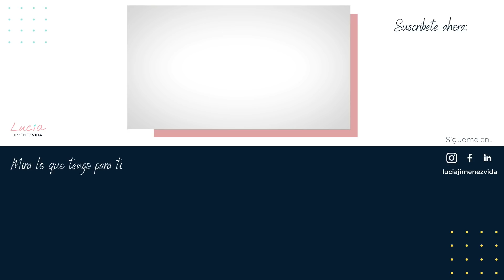🎉 ¡Estoy embarazada! Así ha sido mi primer trimestre de rutinas y replanificación 🗓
Estoy feliz de compartir contigo que... ¡estoy embarazada! Una gran noticia que me invade de alegría y que ha significado una importante replanificación en mi vida personal y profesional. He tenido que...
- Priorizar tareas.
- Replanificar.
- Adelantar Hábitos Esenciales.
- Dejar de levantarme a las 5 AM.
- Modificar mi rutina matinal.

0:00 ¡Empezamos!
0:37 Mi primer trimestre
4:24 Cambio de planes
8:09 Mi agradecimiento
9:32 Rutina matinal
12:14 Estrategia de negocio

¡Hola! Soy Lucía Jiménez Vida y me dedico a dar MÁS VIDA a mis clientas ayudándoles a sentar unas bases sólidas para sus negocios, trabajando su estrategia y productividad para que puedan conciliar sin renunciar e incorporando hábitos que les ayuden a sentirse mejor.

Publico nuevos vídeos cada miércoles para compartir mi experiencia como empresaria, conferenciante y youtuber. Cuento qué me funciona a mí a la hora de gestionar mi negocio con éxito, cuidar mi energía y proteger mi tiempo.

¿Qué equipo uso para grabar mis vídeos? ¿Cuáles son los libros que recomiendo? Entra en mi escaparate de Amazon y descúbrelo:

Lucía Jiménez Vida es Empresaria, Conferenciante y YouTuber. Ayuda a otras mujeres a ganar más vida para sí mismas con sus mentorías estratégicas de negocio y programas formativos de Hábitos Esenciales y Productividad.

Tiene más de diez años de experiencia en el mundo de la comunicación y el marketing, donde ha trabajado con empresas nacionales e internacionales de la talla de Antena 3 o Evernote. Cuando emprendió su negocio, decidió poner las herramientas de estas corporaciones al servicio de emprendedores y pymes, adaptándolas a sus necesidades y presupuestos.

Ha fundado la Academia de Emprendedores Creativos, donde más de 250 alumnos se han formado sobre marketing para impulsar sus negocios online.

Únete ahora por solo 19,99€ al mes (sin compromiso de permanencia) y disfruta de más de 170 clases online disponibles para ti: